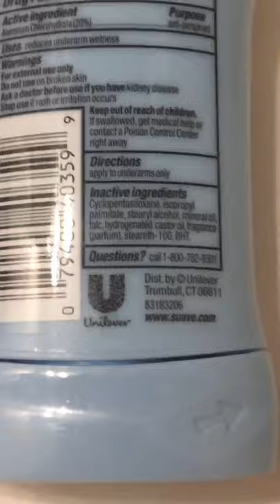June 8, 2020